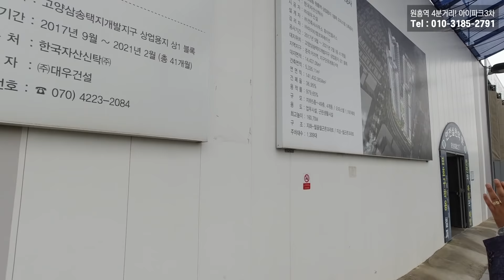원흥역에서 4분거리! 삼송현대아이파크3차 | 자세히 실측합니다.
레이저자를 이용해서 실측합니다.

매매, 전세, 월세 문의 받습니다!